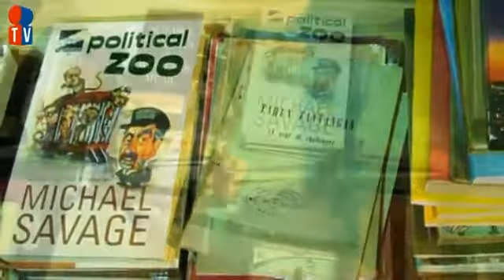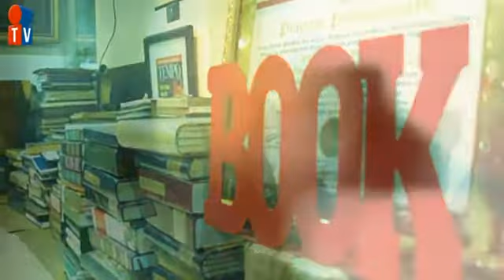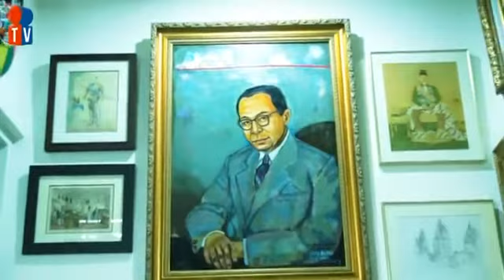Liputan: Fadli Zon Library